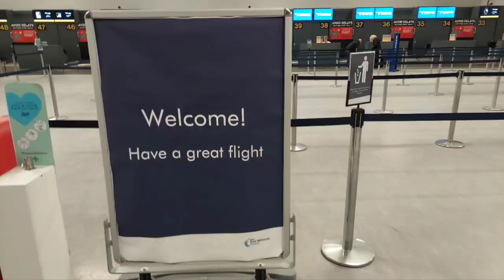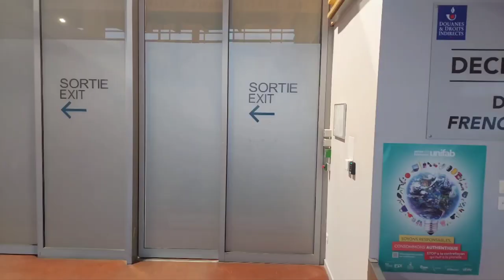FIRST TRIP of 2023 !! MEGA early start, Ryanair ✈️ East Midlands to Limoges, France 🇫🇷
Join us as we escape to the solitude and beauty of the Limoges region of France. Let's 'GET GONE'